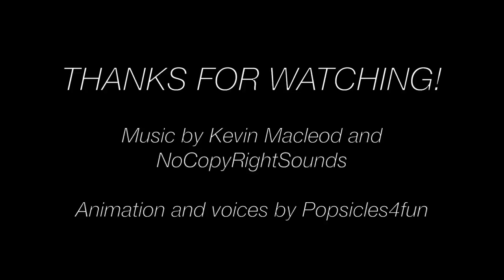The Elevator- A Monster High/Ever After High Stop Motion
When the ghouls visit Heath's house to help him with a favor, they end up staying longer than they planned when they get stuck in his elevator!

MERCH (I'm currently having a big sale, go check it out)!